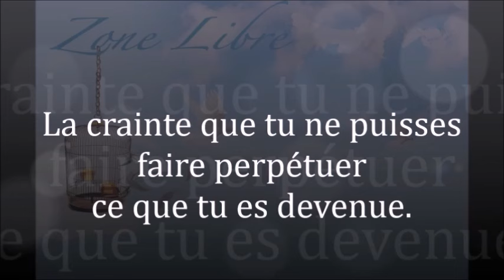1660" La crainte que tu ne puisse faire perdurer ce que tu es devenue" Guy ROGER ZONE LIBRE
Le champ de perception de l'authentique soi est bloqué par l'obsession de devenir ce que l'on n'est pas.